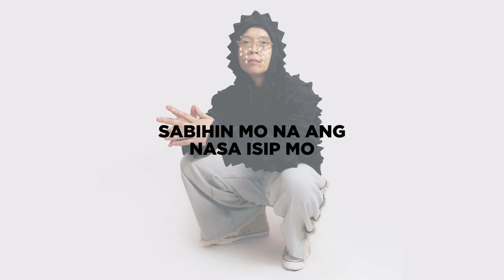Jason Dy - Magsabi Ka Lang (Karaoke)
Magsabi Ka Lang
Performed by Jason Dy
Composed by Jason Dy